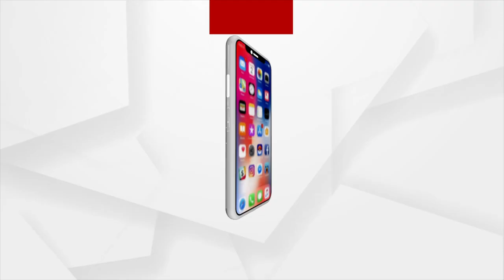Union Railway Minister Ashwini Vaishnaw on visit to Malkangiri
Union Railway Minister Ashwini Vaishnaw on visit to Malkangiri, to review various projects.